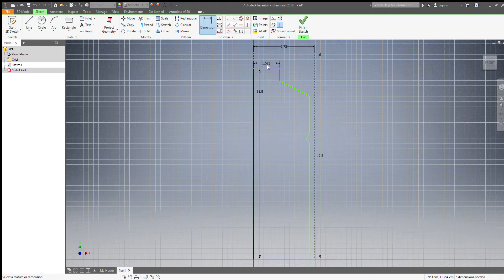constraining segment lengths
A demo that doesn't really stand on its own, posted here to include in a slide show.